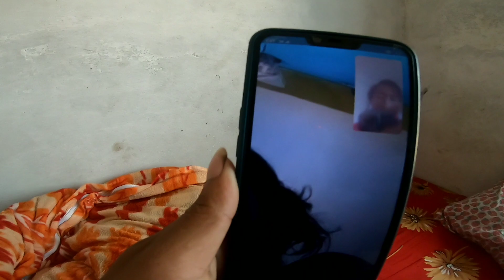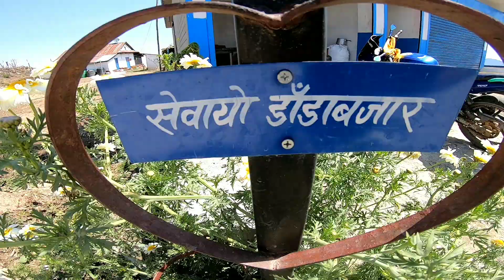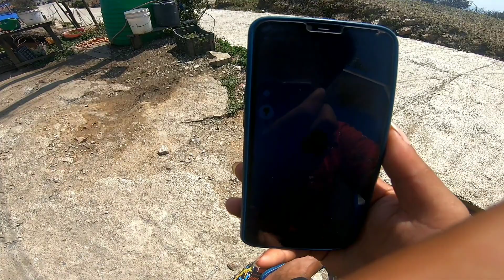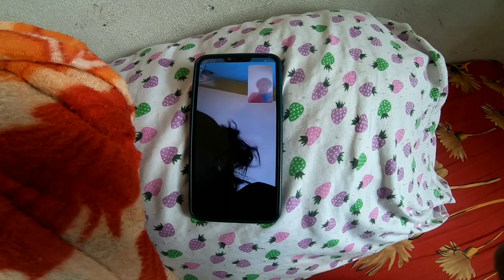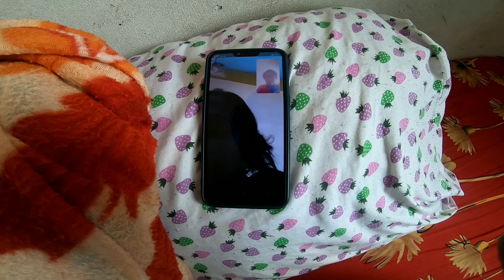11 barsha ko Mero vanza le bike Ride gardai O.M.G 😱||Kushal Yangkhim Yakkha